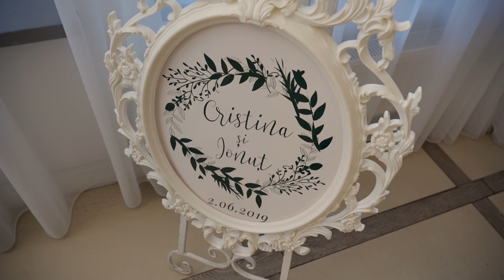Cristina & Ionut Teaser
by SebyStudio.ro